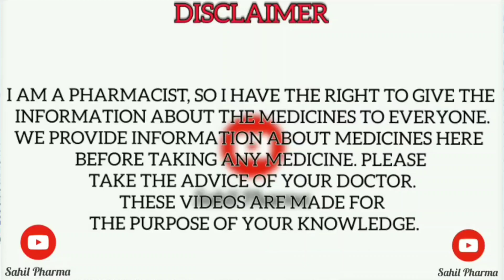concor tablet 2.5 mg | bisoprolol fumarate tablet 2.5 mg | dil ke dard ki dawa | heart attack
Hello welcome to Sahil Pharma YouTube channel

your quaries:
concor 2.5 mg tab
concor 2.5 mg
concor 2.5 mg uses in hindi
concor 2.5 mg tablet
concor 2.5 tablet
concor 2.5 mg
concor tablets 2.5 mg uses in urdu
concor am 2.5
concor cor 2.5 mg tablet uses tamil
concor tablet 2.5 mg in tamil
concor 2.5 tablet in hindi
concor 2.5 tablet
concor tablet 2.5 mg
concor tablet 2.5 mg side effects
heart attack medicine name
heart attack medicine in tamil
heart attack medicine in hindi
heart attack medicine kit
heart attack medicine telugu
heart attack medicine malayalam
heart attack medicine kit in tamil
heart attack medicine sinhala
emergency heart attack medicine
heart attack medicine aaj tak
bisoprolol fumarate tablets 2.5 mg
bisoprolol fumarate 5mg in hindi
bisoprolol
bisoprolol fumarate tablets 2.5 mg hindi
bisoprolol 5 mg
bisoprolol side effects
bisoprolol fumarate and amlodipine besylate tablets
bisoprolol fumarate tablets usp
bisoprolol fumarate 5mg
bisoprolol fumarate tablets usp 5mg

Warning : This Video is only for general knowledge. Be sure to consult your doctor before taking any medicines if you taking any medicines by yourself and any side effects come from it then this channel will no have any Responsibility.

Thankyou.